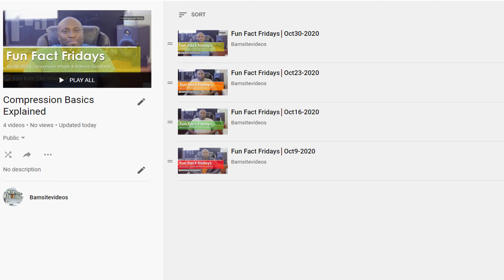Fun Fact Fridays│Nov6-2020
Fun Fact Fridays│Nov6-2020Fun Fact Fridays│Nov6-2020
"Make Up Gain Explained"

Bam's Links ►

Bam's Links ►